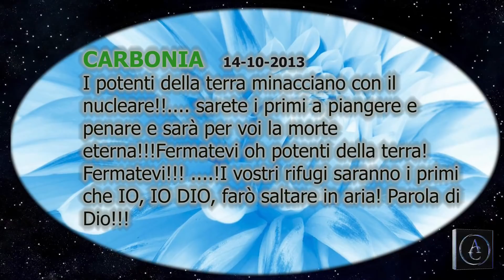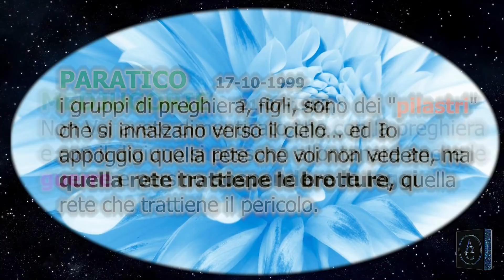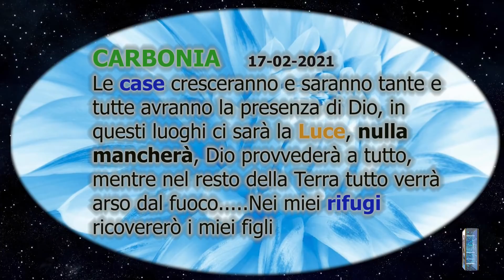Morris San: I Rifugi dell'Apocalisse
Con l'amico Morris San scopriamo quali saranno i Rifugi dove potersi riparare dalle catastrofi dell'Apocalisse. Sono luoghi in cui le persone sono ricolme di fede, preghiera e operano secondo il Vangelo; la loro protezione sarà spirituale ma anche fisica, grazie all'aiuto degli Angeli che allontaneranno anche fisicamente ogni tipo di minaccia